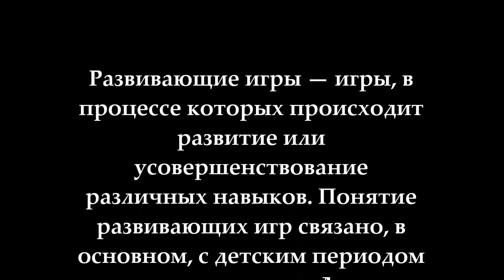Детская головоломка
Развивающие игры — игры, в процессе которых происходит развитие или усовершенствование различных навыков. Понятие развивающих игр связано, в основном, с детским периодом жизни человека. Дети, играющие в развивающие игры, тренируют собственные мышление, изобретательность.
Автор ролика - П. Веревкин.